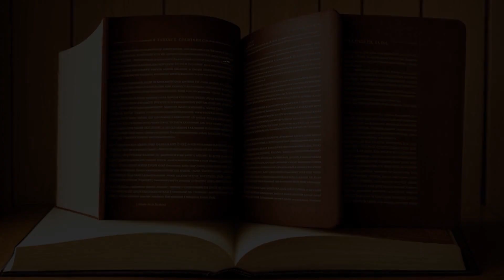Commonwealth v. Hunt (1842) Overview | LSData Case Brief Video Summary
The case involves an illegal conspiracy charge against members of the Boston Journeymen Boot-makers' Society. The defendants were accused of threatening non-members and their employers to prevent them from practicing their trade. The most relevant facts to the court's analysis include the distinction between an innocuous association and a criminal conspiracy, the importance of clearly stating the illegal purpose or means in an indictment, and the need for a complete and indictable offense to support a conviction.

Commonwealth v. Hunt (1842)
Massachusetts Supreme Judicial Court
4 Met. 111, 45 Mass. 111